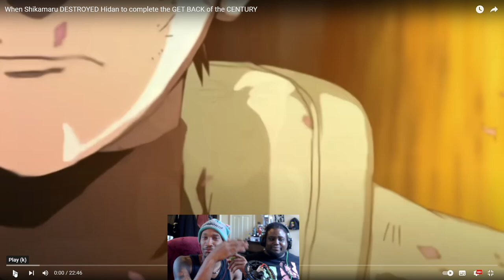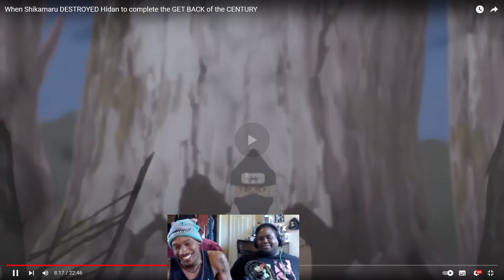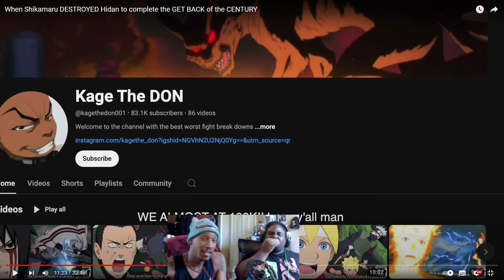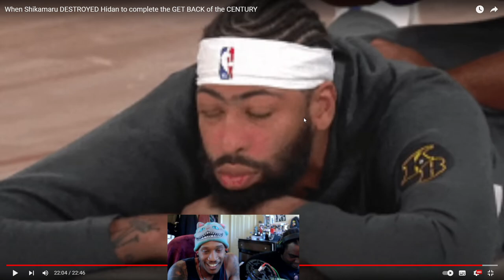{Reaction WDquote} Shikamaru The🧮Genius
{Gaming}
Xbox Through PC: TYCHIEJDK343
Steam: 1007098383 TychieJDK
Epic Games: TYCHIEJDK